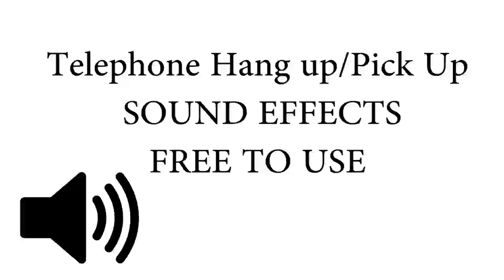Telephone hang up pick up SOUND EFFECT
Phone being put down on receiver.

Sound effects are personally recorded by myself using a high quality audio recorder